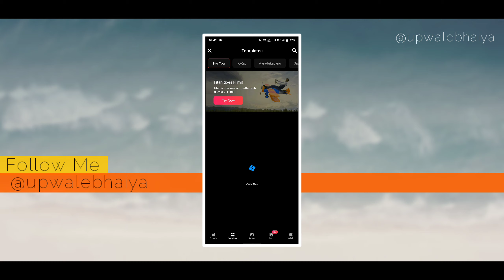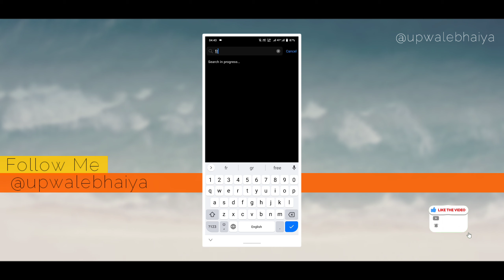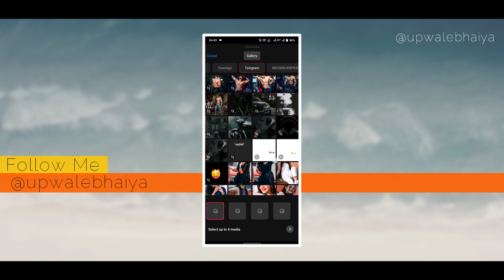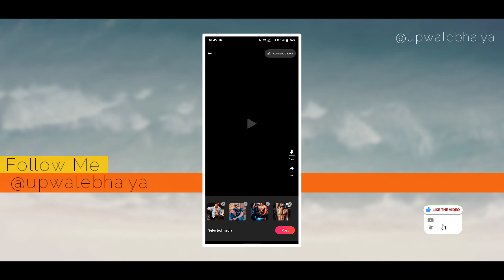photography style reels viral video editing | new boys attitude status editing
photography style reels viral video editing
new boys attitude status editing
attitude status
attitude boy status editing
shake effect attitude status editing
Lyrics status editing alight motion
trending lyrics status editing
rizzle app video editing
status kaise banaye

ads
earning
google
review
income
best earning
money
dollar

 👉Queries Solved :-
rizzle app tutorial in hindi
rizzle app
alight motion basic video editing for beginners in marathi
alightmotion app

Original Boya By-M1 Mic:- 👇❤️😍

Mobile :-
Under 14000
Under 13000
Under 12000

Mic :-
Under 1200
Under 800

Headphones :-
Under 500
Under 400

Tripod :-
Under 400
Under 350

Soft light :-
Under 800